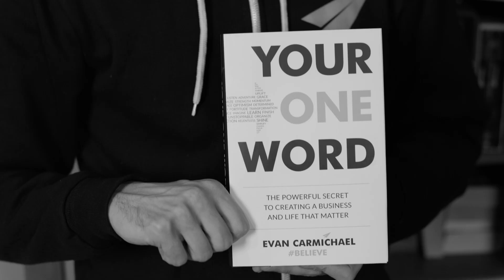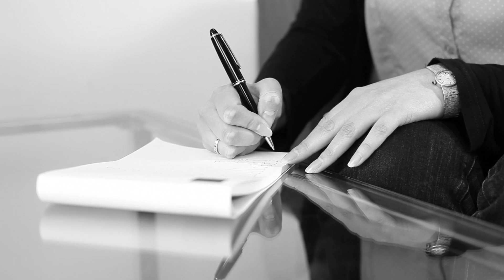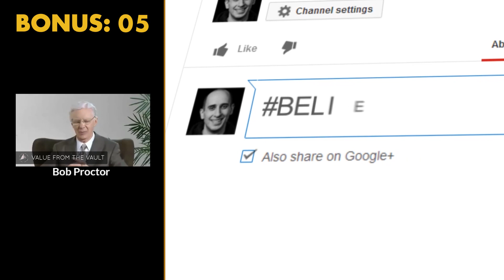THIS is the GREATEST GIFT You Can Have! | Dandapani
Pre-order my book now and get exclusive access to me in my Insider's Launch Team!

Meet Evan. Find your true purpose. And Believe that you can make it happen.

✎ Good morning BelieveNation! Today's message is: “If You Don't Have a PURPOSE Watch THIS!” Over to you Dandapani.

✎ Dandapani grew up in Australia with a degree in electrical engineering. He left it all behind and became a Hindu monk. He lived for 10 years in a monastery in Hawaii.

Much love,
Evan